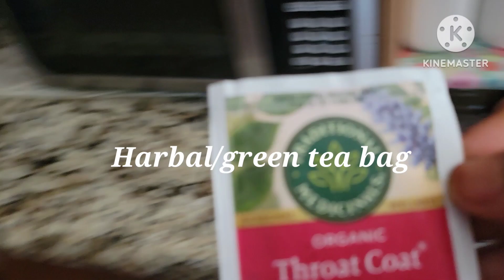কেমন করে বাসার আশেপাশে যা আছে তা দিয়েই হারবাল চা বানাতে পারেবেন।